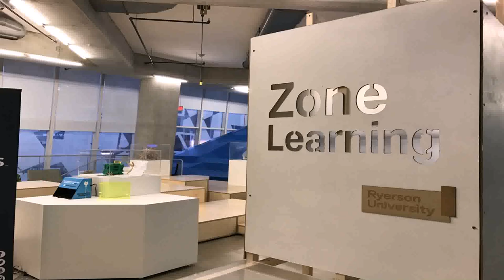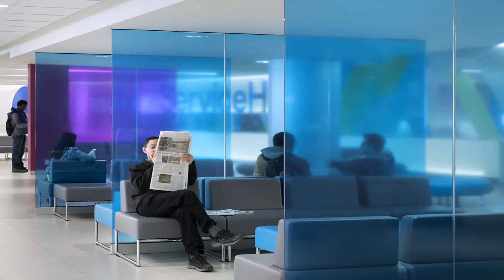Interior Design In Ryerson University